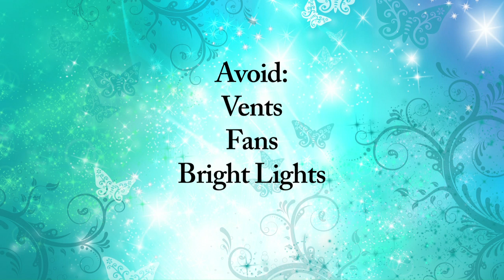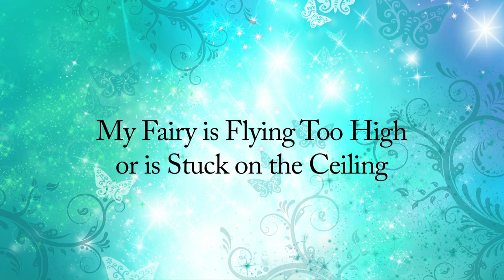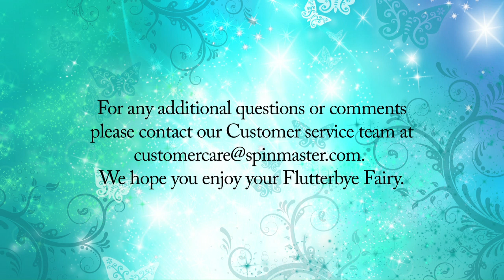Flutterbye Fairy: "Instructional"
After the enormous success of the Flutterbye Flying Fairy campaign that we've been involved with since 2012, we returned continued our work with the toy by producing the Flutterbye Instructional Video value add which appears on Amazon.com, Walmart.com as well as the Flutterbye Homepage. This video, shot on location, continues to demonstrate that with Flutterbye Fairy, the magic is in your hands

Director: Colleen Murphy
Director of Photography: Martin Wojtunik
Producer: Zac Reaney-Barker
Client: Spin Master
Video Type: Branded Content, Instructional
Shoot Location: Toronto